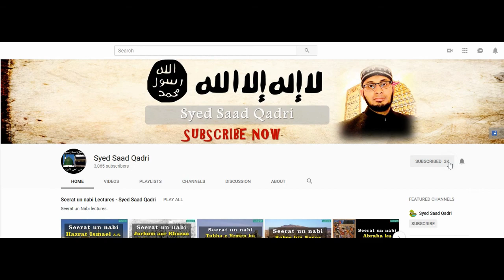Seerat e Imam Hussain RA Lecture 31 || Hazrat Zain ul Abideen aur Ibn Ziyad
This lecture is about Seerat e Imam Hussain RA Lecture 31 || Hazrat Zain ul Abideen aur Ibn Ziyad